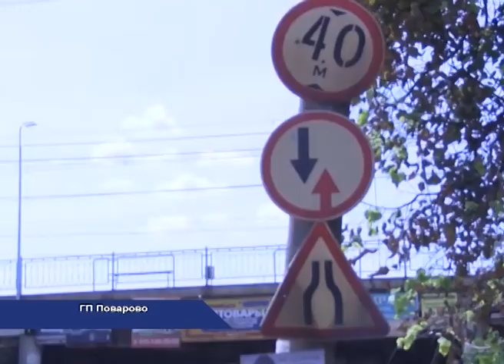04.09.2014. Наше время. Специальный выпуск